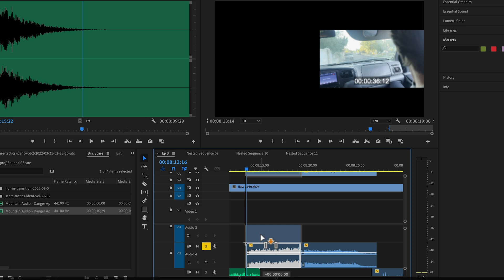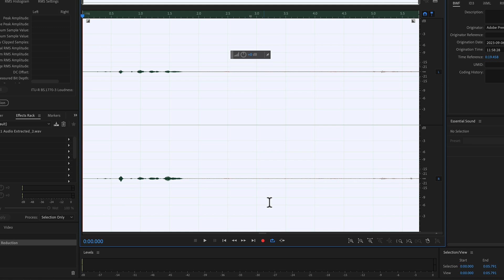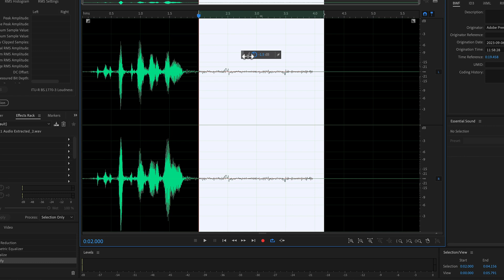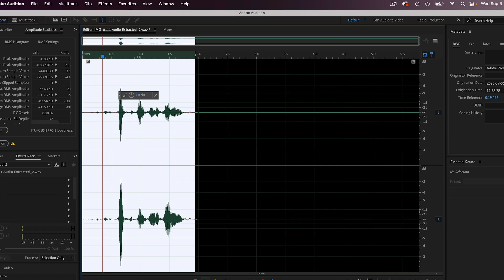How to Fix Bad Audio Adobe Audition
Truck Scene

Going to use adobe audition to try and help the audio the best we can. Sorry about my scruffy beard, I lost my razor 4 days ago, lol!

Another tip is to add a low pass filter in adobe premiere pro for those high squeaks.